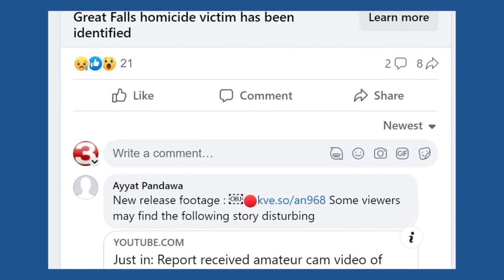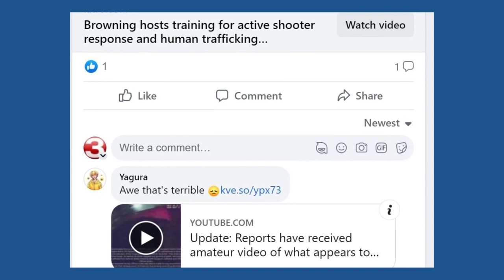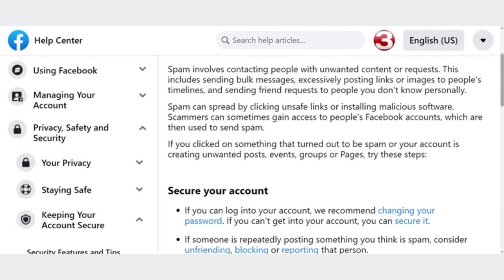Spammers use bogus video links in Facebook comments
There has been an increase in recent months of spammers posting bogus comments on Facebook pages with what appear to be links to "terrible" or "graphic" videos.   The comments are frequently posted on news articles about crime and crashes. The spam comments often contain a phrase such as "Terrible that this happened video" or "shocking video released" and include a link to a website. They also often include garbled syntax or mis-spelled words. Spammers count on people clicking the link due to natural but somewhat morbid curiosity.  An accompanying screenshot of the link includes phrasing that indicates the link contains "graphic video" of a car crash, shooting, or crime. In reality, the link will take a person to a website that can infect a mobile device with viruses and malware, possibly compromising your online security and resulting in identity theft. Be careful - if the link preview shows something that you don't think is safe, or includes a website address that looks unusual, play it safe and do not click it.